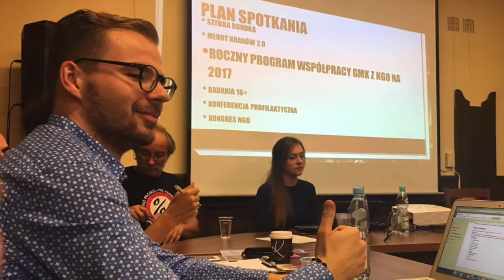Wywiad na inaugurację roku w Radiofonii 100,5 FM - dowiedz się więcej!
Zachęcamy do wysłuchania rozmowy z Tomkiem Pytko, prezesem Stowarzyszenia All In UJ, którą przeprowadziła Natalia Kawałek z radia Radiofnia 100,5 FM. W wywiadzie Tomek zdradził kogo możecie się spodziewać na Salonach All In UJ w tym roku, jak wygląda ich organizacja. Sporo również podsumowań przed 5 rokiem działalności. Dowiesz się również jak można dołączyć do naszego stowarzyszenia.

Słuchaj Radiofonii na co dzień! 100,5 FM i w internecie